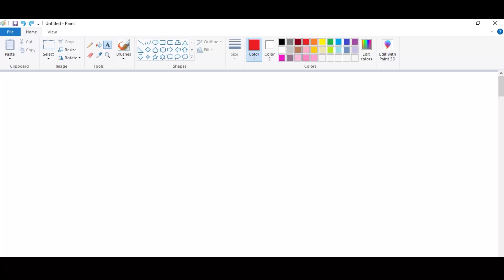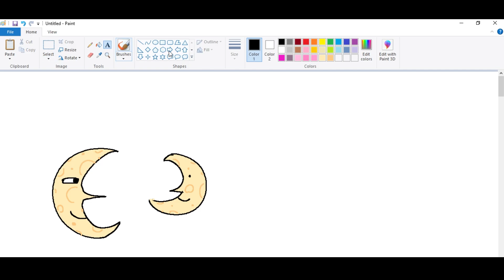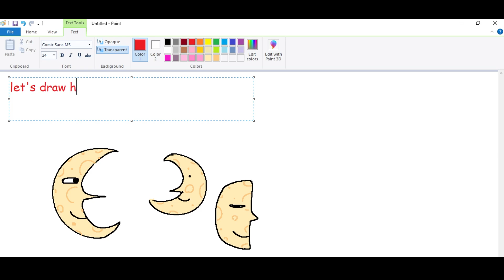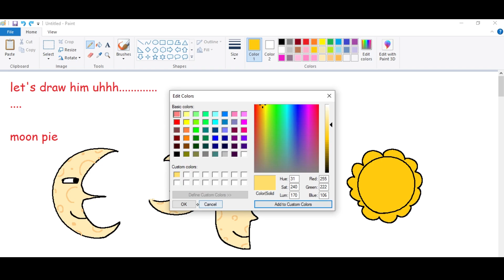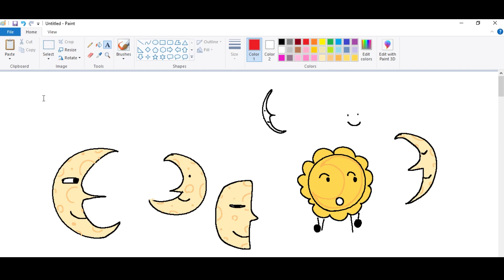drawing moon 2024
happy anniversary!

I just sped up the whole thing lol